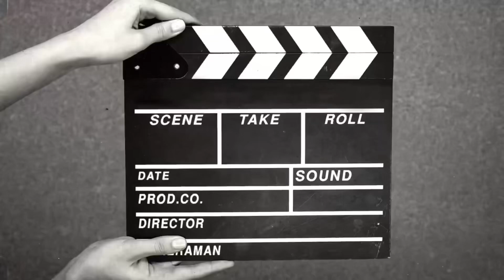Epic 20-Day Ab Roller Challenge for a STRONGER Core - Day 8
Join us on this epic 20-day Ab Roller Challenge to strengthen your core and see incredible results! Follow along as we guide you through each day of the challenge, helping you build a stronger and more defined midsection. Get ready to push your limits, improve your stability, and sculpt your abs with this intense workout program. Are you up for the challenge? Let's do this!